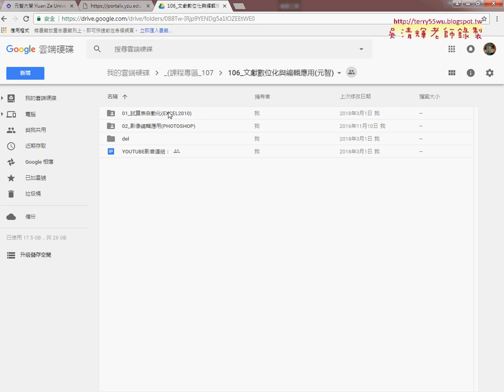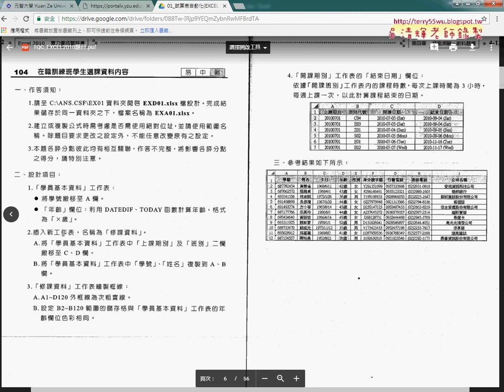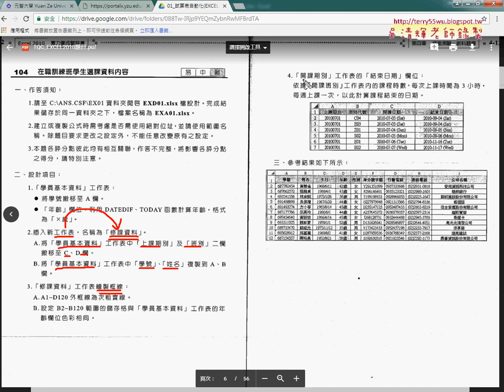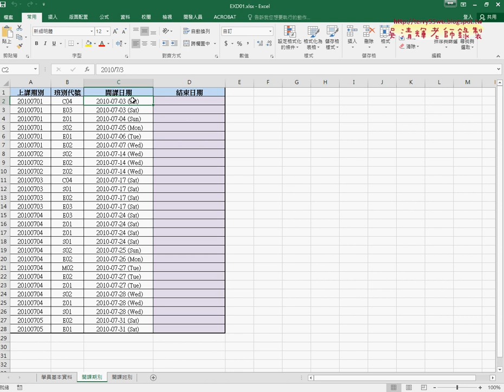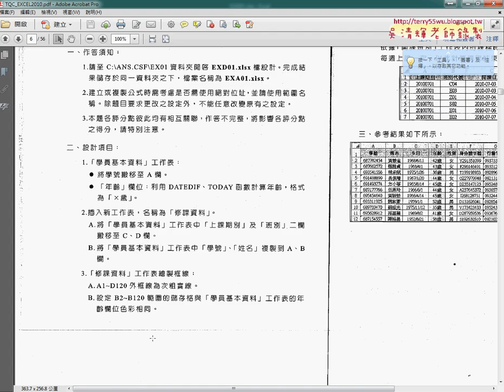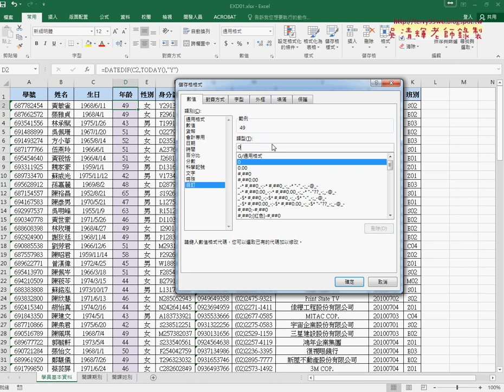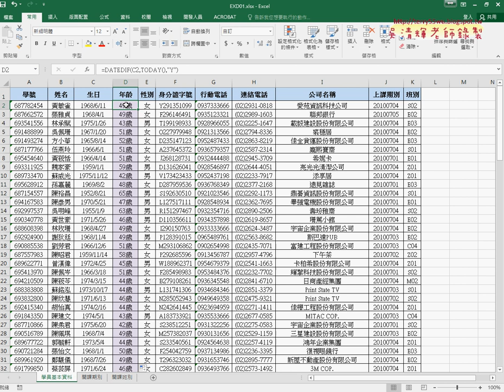01 104在職訓練班年齡計算DATEDIF與TODAY函數